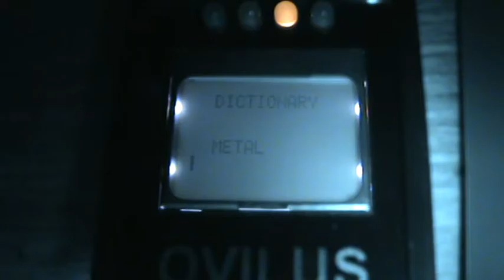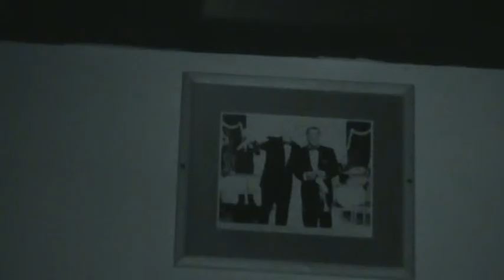Stockport Paranormal Investigates The Tivoli Venue North Wales